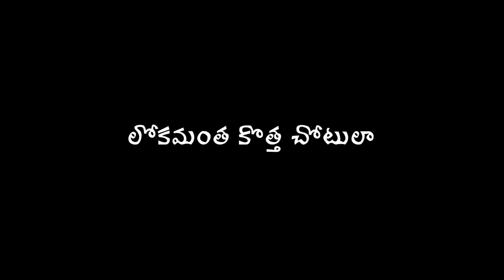🎵🎶💞 # స్వరాల వీణ ఈ వేళలోన # 🎵🎶💞# telugu whatsapp status plz like comments _🎸